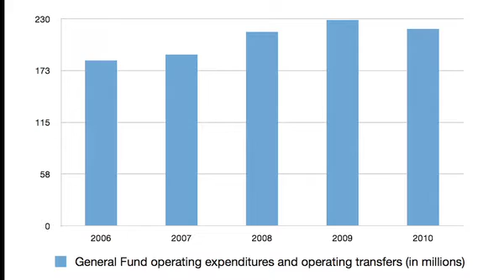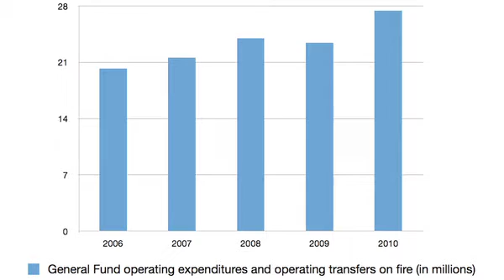Ex-mayor of Palo Alto supports measure D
Ex-mayor of Palo Alto Yoriko Kishimoto said she support Measure D because Measure D can put the authority back to the city council to negotiate the budget, taking all factors into consideration.